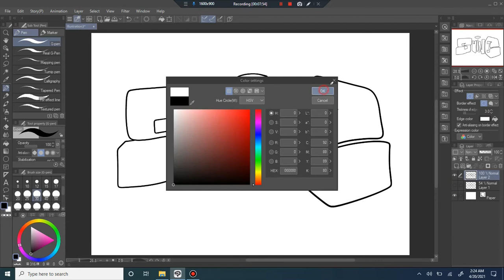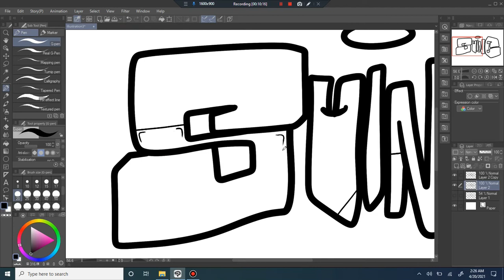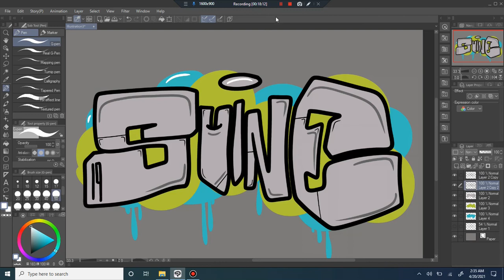Graffiti SUINE in Clip studio paint on the wacom tablet, SPEEDART GRAFFITI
All Gears And Softwares I used :

🛠️  Drawing Tablet : WACOM CINTIQ HYBRID
🎓 Softwares : CLIP STUDIO PAINT
                   : Sketchbook Pro 2021
🎥 Potato PC Specs : Its really a potato LAPTOP

It would really help me out towards the growth of this channel and my carrier as an artist. Thank you.

Join me in my Art journey lets move together.